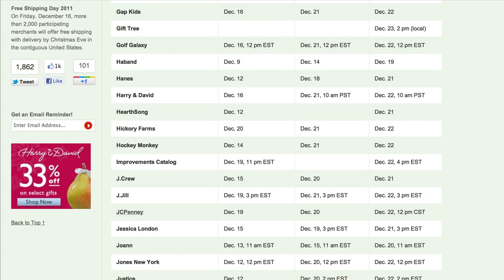Tech Tuesday - Online Holiday Shopping - Online Shopping Free Shipping Deadline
Tech Tuesday - Online Holiday Shopping - CBS 5 Morning News (KPHO)